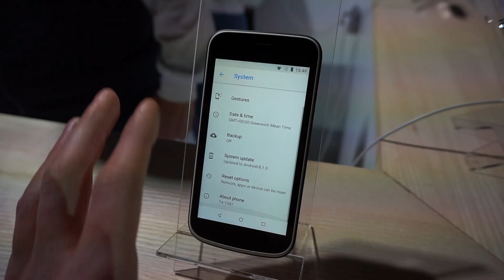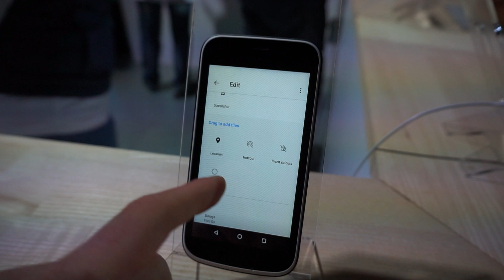Nokia 1: video ANTEPRIMA da MWC 2018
Anteprima di Nokia 1, smartphone di fascia bassa dal costo di 99 euro commercializzato da HMD Global.

» Il Miglior sito Italiano di Videogiochi, Cinema, Serie TV e Tecnologia.